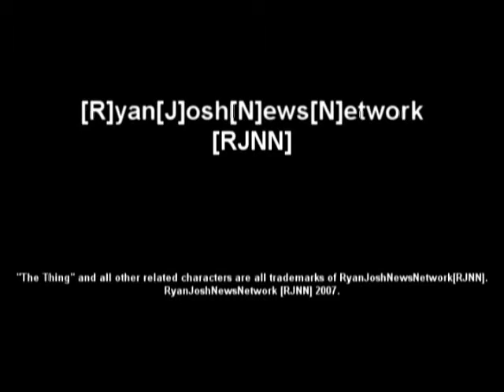Randy Newman! FamilyGuy - Ryan Style!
This is from the Randy Newman Spoof on FamilyGuy, which i reinacted myself. Enjoy! This Random video!